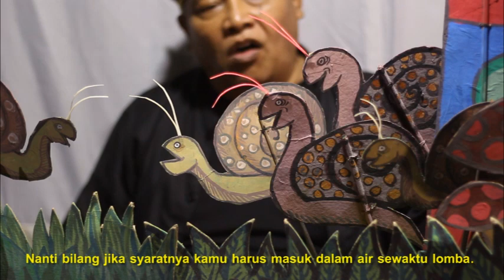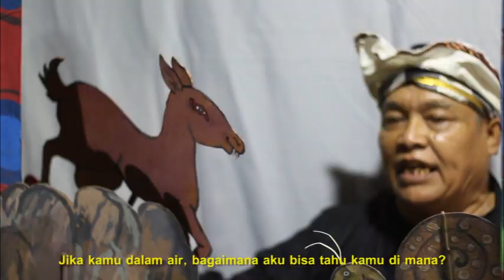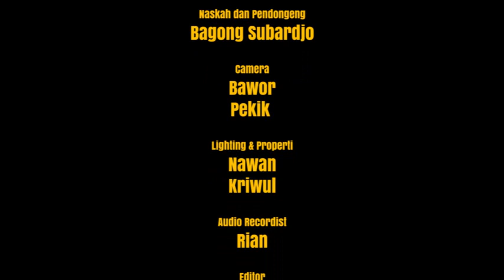KANCIL KEDHUWUNG | Seri Dongeng Nusantara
Donasi ke Montase Productions yuk :) Supaya kami bisa menghadirkan lebih banyak film pendek bagus, buat kamu. Klik link ini ya

Seri Wayang Dongeng Nusantara adalah kumpulan dongeng anak yang disajikan melalui media wayang. Seri ini mengisahkan kisah dongeng anak populer yang lazimnya dulu dibacakan orang tua sebelum tidur.

Episode kali ini mengetengahkan kisah KANCIL KEDHUWUNG

KANCIL KEDHUWUNG | 17:53 min | Seri Wayang Dongeng Nusantara